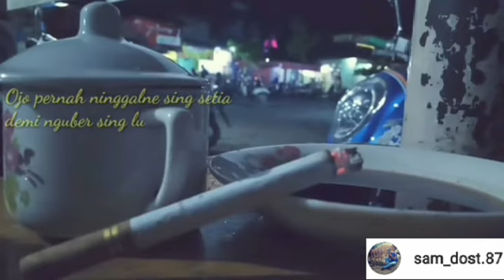Karena PRIA juga PUNYA SELERA !!!